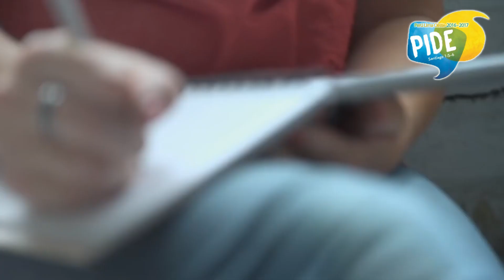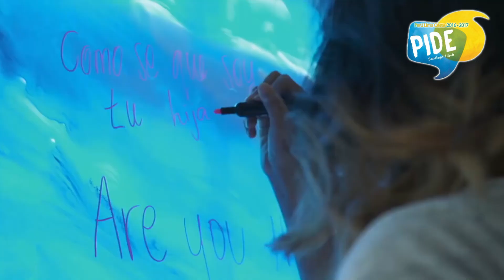Fsy Perú Lima Oeste 2016 - 2017 / Canción del año - Lema para los jóvenes 2017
Fsy Perú Lima Oeste 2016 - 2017
Canción del año
Lema para los jóvenes 2017
“Y si alguno de vosotros tiene falta de sabiduría, pídala a Dios, quien da a todos abundantemente y sin reproche, y le será dada.